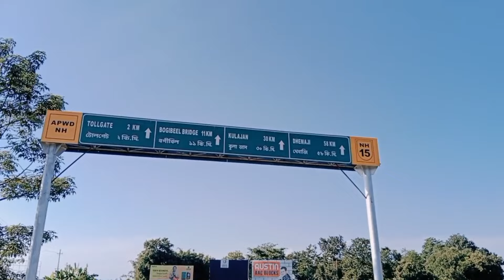ইমান দীঘল,Bogibeel Bridge, Lets explore Bogibeel bridge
Bogibeel Bridge lets Explore